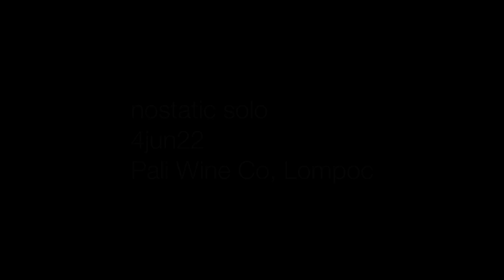nostatic solo - yachtcoustic - dr wu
Pali Wine Co, Lompoc 4jun22
dr wu - steely dan
Martin OM-28e MD
EV Evolve 30M
todd richmond